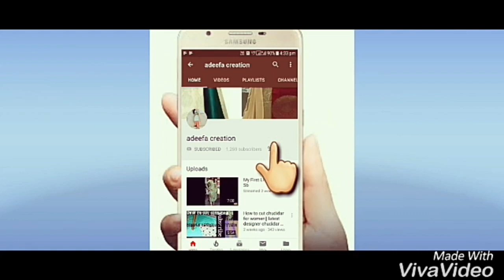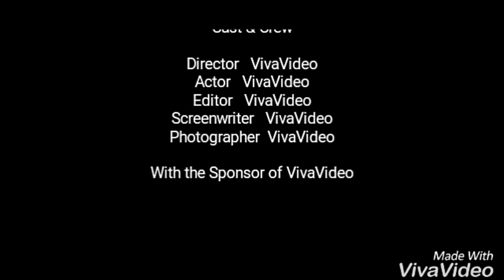सस्ते कपड़े को इस तरीके से बनवाए सस्ता कपड़ा भी देगा stylish look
Adeefa Creation.
Home Based Ladies & Tailoring Inclouds Learning Cutting Tutorilas
Today I will Show You desine plaso pant  Punjabi suits lahnga kurti ,desiner kurtis
These are Very Trendy and Styles to Were Watch This Easy Step by Step Video Tutorial To do it Your Self!
YouTube Channel Provide a Platform where Dress Designing Cutting. How to make new style cutting of all dresses designs.
If you like this video juts comments below I may think about introduce another design cutting allowing next time if you like!
Give a Big Thumbsup. Comments the Video How Was!